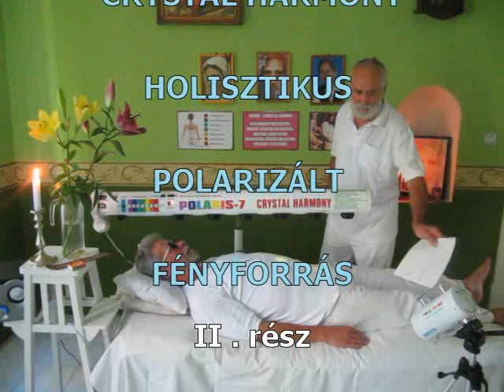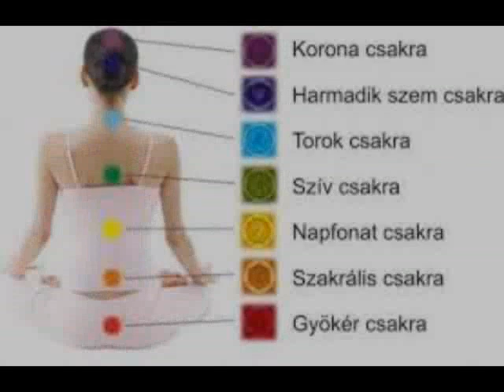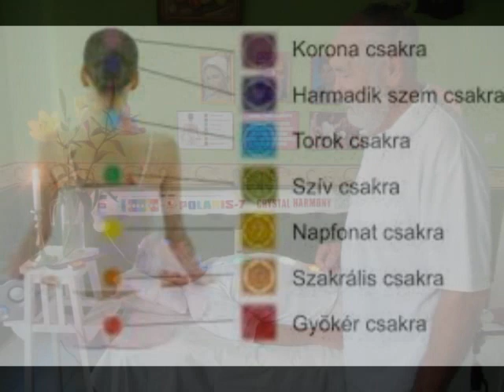POLARIS 7 HOLISZTIKUS POLARIZÁLT FÉNYFORRÁS II . rész Bemutató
Valójában ez a második rész a bemutató sorozat első tagja . Az első rész a készülék lelkiségi bevezetője volt . Hogyan kerül a lelkiség egy készülékhez ? Nem másért , mint azért , hogy ez egy holisztikus eszköz